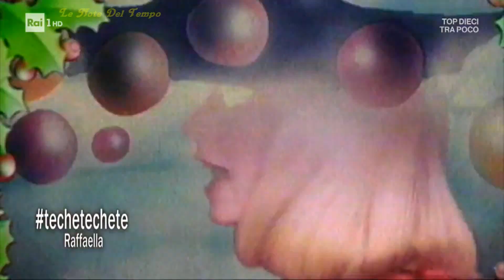Raffaella Carrà - Ballo Ballo